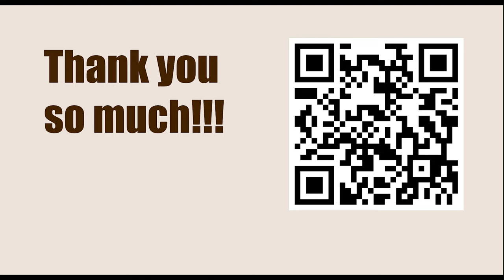1st “Rustam Kasimdzhanov Cup” (Masters) - Round: 3.4 || Shakhriyar Mamedyarov vs Alexander Grischuk